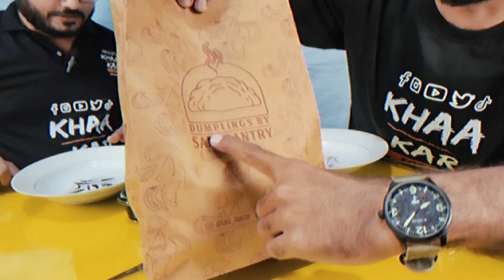DUMPLINGS || DUMPLINGS BY SAIS PANTRY || KHAAKAR FOOD REVIEW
khaa Kar Motive :
              We provide thoughtful evaluations of various culinary offerings to assist you in selecting the optimal meal choice, recognizing that food holds a special place in our hearts and enriches our lives.

Order From : DUMPLING BY SAIS PANTRY
Location : HOME MADE FOOD

For More Queries & Collaboration
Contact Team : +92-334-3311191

The idea is to share an honest and genuine review about the product and no fake videography or photography promotion. We should speak as we feel, should not be deceived or misled by liars.